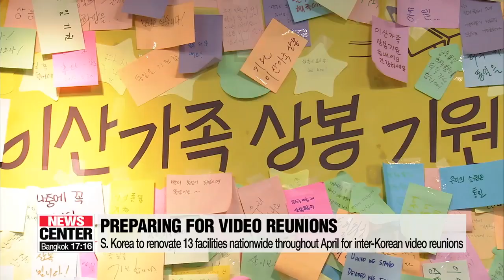S. Korea to renovate 13 facilities nationwide throughout April for inter-Korean video reunions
통일부 "국내 13개 화상상봉장 내일부터 개보수 시작... 4월말 완료 목표"

South Korea is preparing to hold inter-Korean video reunions for families separated by the Korean War.
Seoul's unification ministry says the government will start renovating 13 facilities across South Korea on Wednesday that will be used for the event.
The work is expected to end later this month.
Regarding those in the North, Seoul says related ministries are discussing the matter.
Seoul received sanctions waivers to renovate North Korean facilities and deliver necessary items across the border through its bilateral working group meeting with the U.S. last month.
However, the date for the video reunions is yet to be announced.